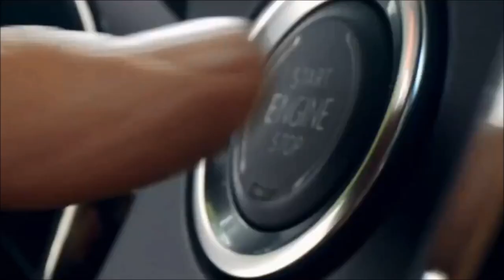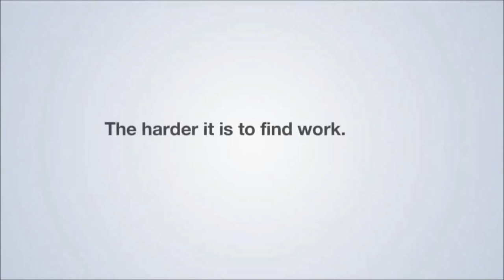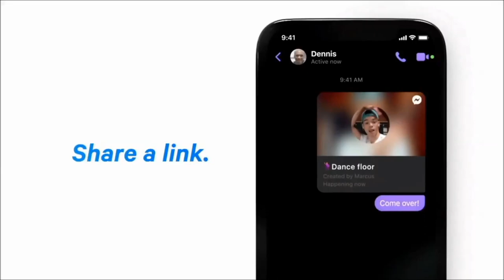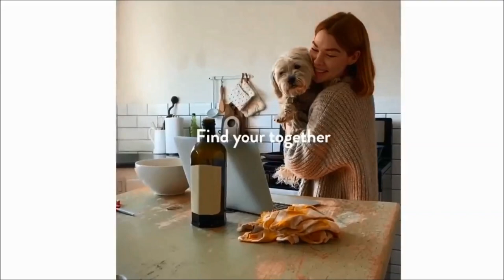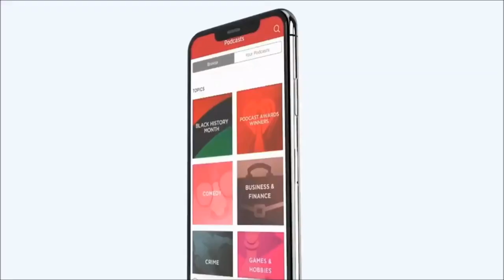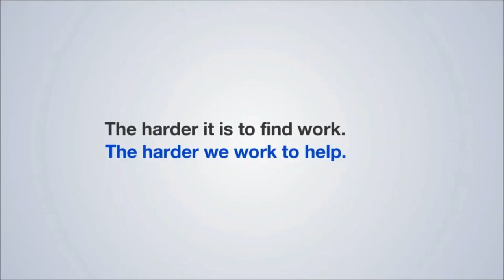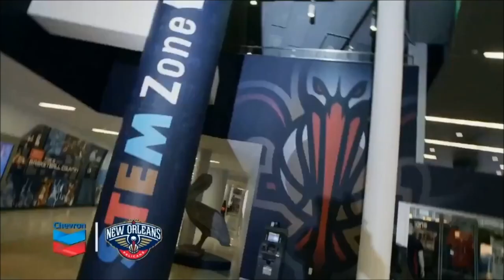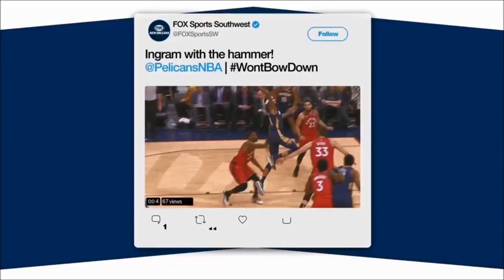Fox Sports New Orleans Commercials 8/13/2020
Here's a list of the first 15 minutes of ads.

- Toyota
- SeatGeek
- Smoothie King
- Zatarain's
- Entergy
- State Farm
- Corona
- Fox Sports New Orleans Bumper
- Chevrolet
- Breitling (Friend & Company Fine Jewelers)
- Ols Spice
- Taco Bell
- Blue Cross (Louisiana)
- New Orleans Pelicans Bumper
- Facebook Messenger
- Cricket Wireless
- Wendy's
- Dave Thomas Foundation for Adoption
- What Can You Do? PSA
- NBA Whole New Game Bumper with Issa Rae
- Another Toyota Ad (Quick)
- Another Taco Bell Ad
- Boys State Movie
- Progressive
- Indeed
- Casamigos Tequila
- Rakuten with Jayson Tatum
- Salute Heroes
- American Legion
- Ford (Louisiana) with Jrue Holiday
- Aflac
- Body Armor Sports Drink
- Red Bull
- NBA Playoffs Bumper with Issa Rae